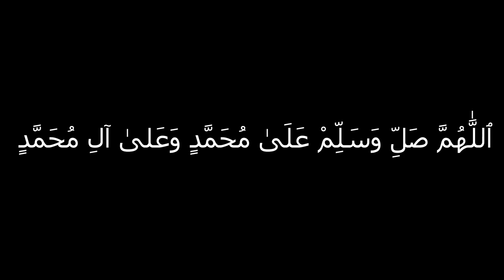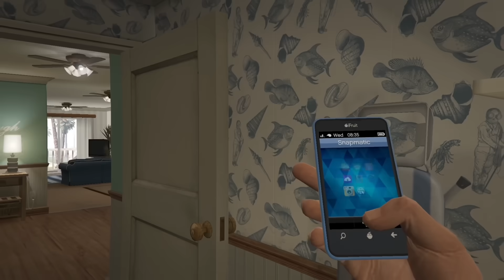ڤلۆگی ماڵەکەی ترێڤەر😂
ڤلۆگەکەی سەرخڕ و زگزل😂
|بۆ ڕیکلامکردن|
تێبینی:ڕیکلام بۆ کەناڵی یوتیوب ناکەم

|بیخوێنەوە|
بەو ژمارەیە!
PC:
16 GB RAM

gta v kurdish
gta kurdish